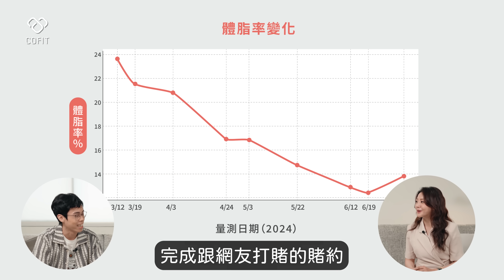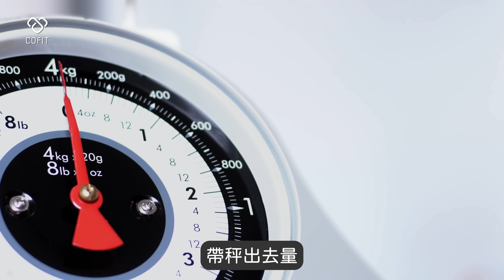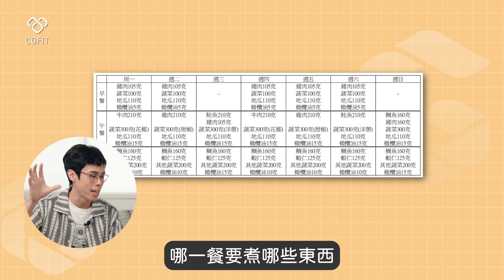胡子甩 10% 體脂還增肌 💪 5 大策略全公開！｜小宙初日診所 吳榛槿醫師（ft. @胡子Huzi @胡子Life）減脂增肌/低碳水飲食/肝醣/食物過敏/硫辛酸/麩醯胺酸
🔔 點下方連結，加入「初日醫學」LINE官方帳號，即可獲取「慢性發炎自評表 & 抗發炎對應策略」
🔺 選用「預設瀏覽器」開啟，不然可能會沒辦法轉跳到LINE

🎯 想了解肥胖基因、慢性過敏原檢測這邊請

🎯 預約吳榛槿醫師的控糖減肥門診，幫你打破減重盲點！

⚠️ 更正：02:30 應為有運動的人，每天應攝取體重數字乘以 1.5 到 2 倍克數的蛋白質。

恭喜胡子成功達成 14% 體脂目標 🎉（不必刪頻道了～）
在小吳醫師的療程中，胡子成功將體脂率從 23% 降到 13%，
療程後期還增肌「1 kg」💪

小吳醫師用了哪 5 大策略，幫胡子逆襲體脂，實現夢寐以求的理想體態？
胡子也將分享他曾經的減重心酸，以及 4 個月療程的收穫，
不僅健康地改變體態，還變得更有自信！😄

影片段落任意門：
00:00 賀！達成 14% 賭約
00:59 昔 vs. 今減重感想
01:50 下個目標是變成「他」！
02:16 策略 1：低碳循環飲食
02:16 策略 2：一週五練
04:42 增肌注意「肝醣庫」！
05:49 策略 3：睡好，減脂更好
06:36 改善睡眠 2 訣竅
08:22 黑歷史❗️把雞胸肉打成汁喝？？
09:02 自製「營養三餐表」
09:55 策略 4＋5：CMslim＋點滴
10:34 CMslim 用後感
11:28 抗發炎點滴成分秘密
13:08 送「慢性發炎自我評測表」：
13:43 療程最大收穫是？

企劃：黃宥銘
醫療行銷企劃：陳又瑄、康沛筑
醫學研究員：陳玟靜、黃彥慈
後製：楊文翔
拍攝：楊文翔
視覺設計：劉䕒璘
小宙初日診所營養師：王慈欣

TC：D05240817